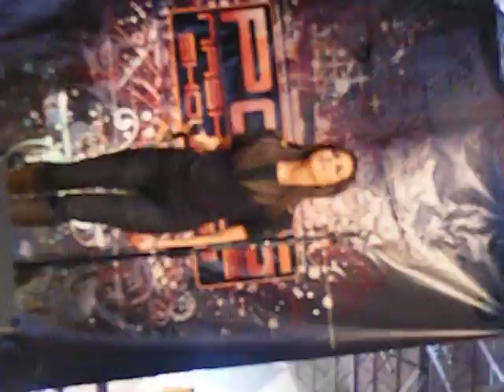Anna Harwood Performing A Carrie Underwood Song @ Opry Mills Mall 1-17-10 (=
Anna Harwood Performing A Carrie Underwood Song @ The PCG Nashville Showcase @ Opry Mills Mall 1-17-10 (=